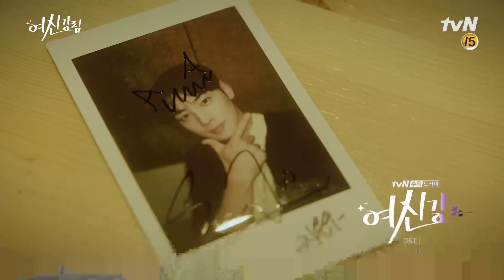[여신강림 OST MV] 차은우(ASTRO) - Love so Fine#여신강림 | True Beauty EP.15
외모 콤플렉스를 가지고 있다가 '화장'을 통해 여신이 된 주경과 남모를 상처를 간직한 수호가 만나 서로의 비밀을 공유하며 성장하는 자존감 회복 로맨틱 코미디

2월 3일 [수] 밤 10시 30분 tvN 방송